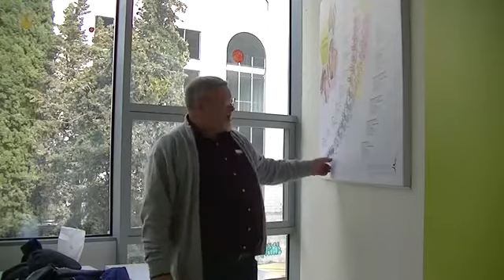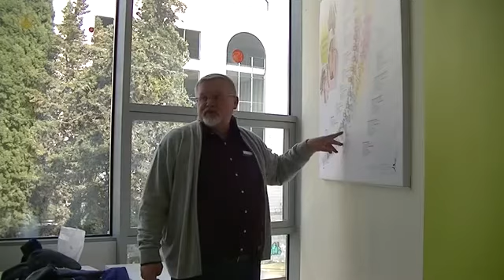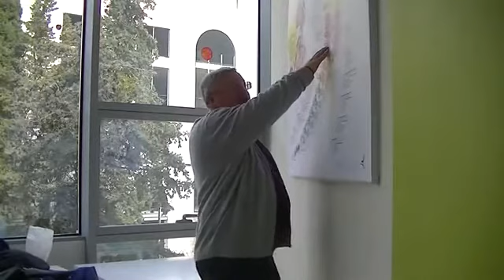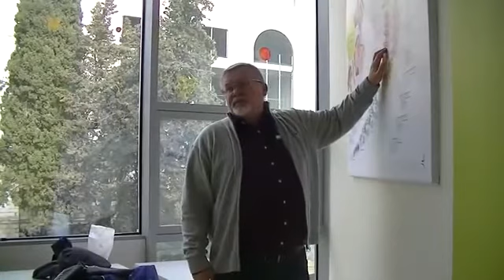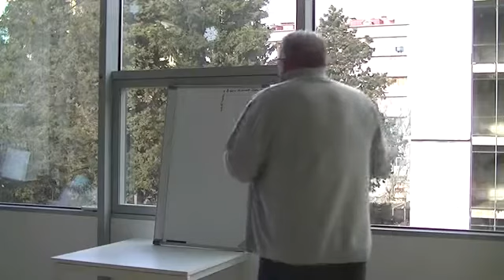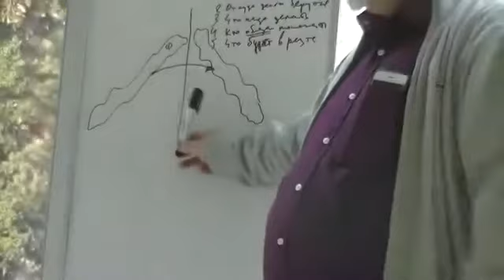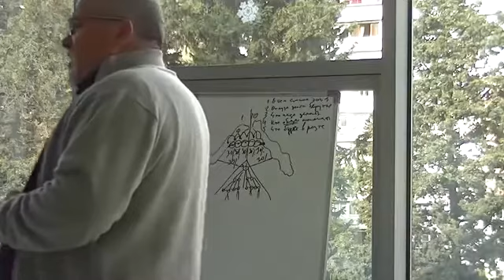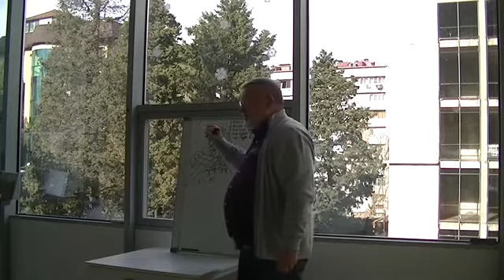Полежаев Владимир 2017 презентация часть 1